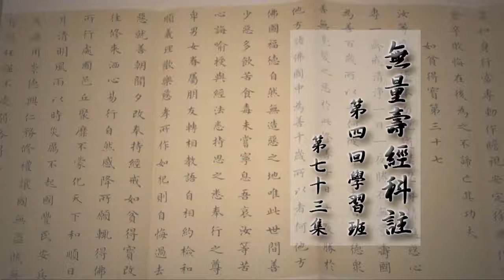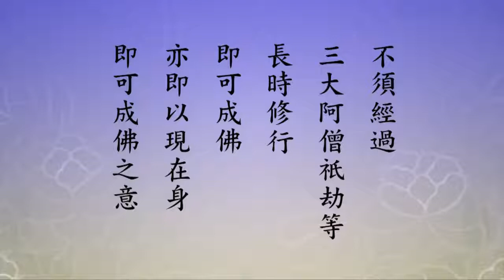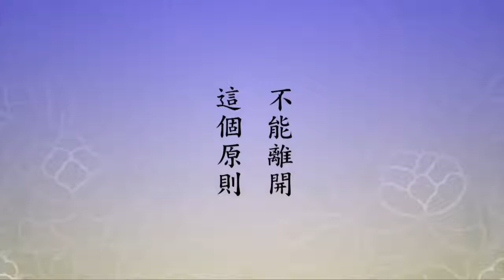淨空老法師 無量壽經科註第四回學習班 73